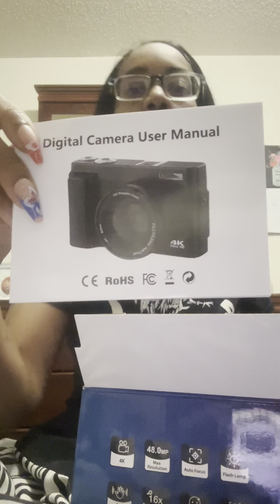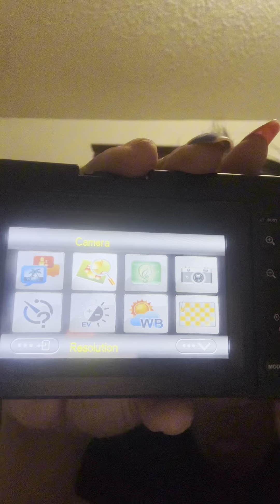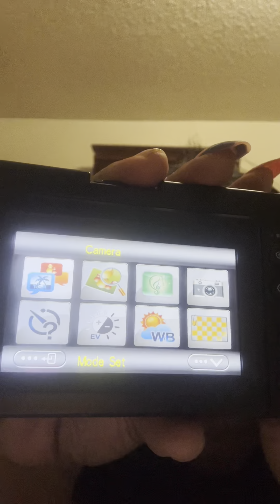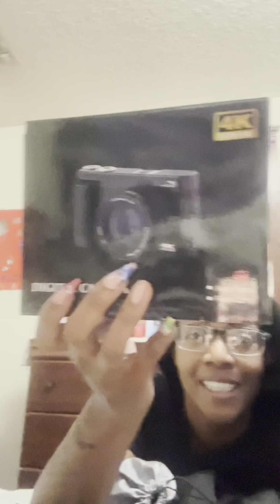VLOG: NEW CAMERA* TEMU MINI HAUL* TIK TOK BUY* ETC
WELCOME BACK LOVES‼️ IN THIS VIDEO ILL BE UNBOXING MY NEW 4K CAMERA I ORDERED FROM AMAZON. SUPER EXCITED TO TRY IT OUT. I ALSO GOT SOME THINGS FROM TEMU AND SOMETHING FROM TIK TOK FOR MY OLDEST DAUGHTER🥰THANK YOU FOR STOPPING BY AND I HOPE U ENJOY THE VIDEO😘